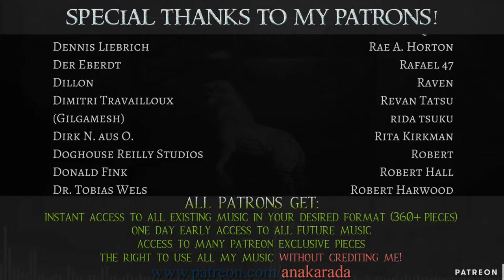Royalty Free Atmospheric Fantasy Music - "Dark Hollows"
One chord. Sometimes that's all you need to make a nice piece of music.